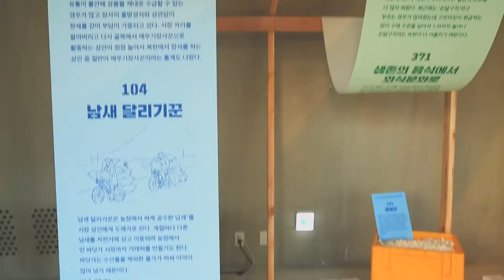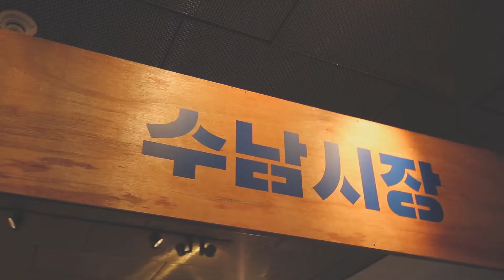[DDP 오픈큐레이팅 vol. 11] '밤에 여는 미술관' 수남장마당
[DDP 오픈큐레이팅 vol.11] 수남장마당: 장마당 사람들